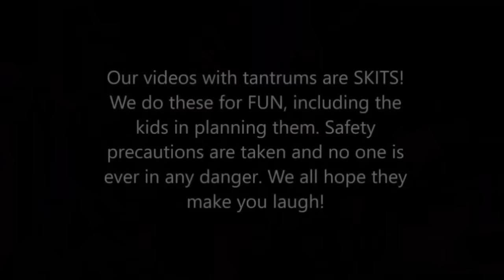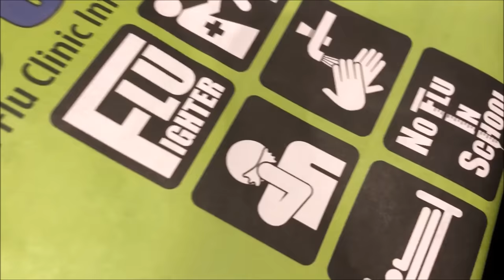Kid Temper Tantrum Skips School Flu Shot Day To Play Fortnite Chapter 2 Season 1 [Original]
kid skips school to play fortnite chapter 2 season 1 because he didn't want to get a flu shot at school.
kid skips school because it was flu shot day and Leland didn't want to get a flu shot. Just like last time when kid skips school picture day Leland skips school to play fortnite instead.
This was just as day as the time kid skips first day of school to play fortnite or GTA 5. kid temper tantrum school as he has to go back to school to get his flu shot 2019.
kid skips school caught as the parents came back home midday and dad find Leland in the gaming room doing a fortnite chapter 2 gameplay with his online friends.